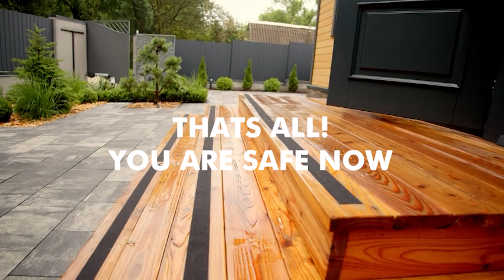Don't Slip and Fall! | LifeKrafts anti-skid safety tapes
LifeKrafts Anti-Skid Tapes | Safety Anti Slip tapes

Lifekrafts safety tape will ensure a safer environment. Provides extra foot traction for protection, where slippery surface conditions may occur. Helps reduce the risk of slips, trips, and falls, especially for young children, aging adults, Pregnant women, patients, pets, and guests